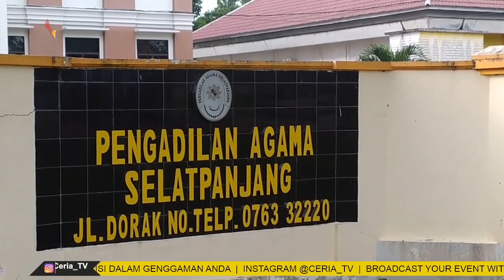PENGADILAN AGAMA SELATPANJANG RAIH PREDIKAT WBK